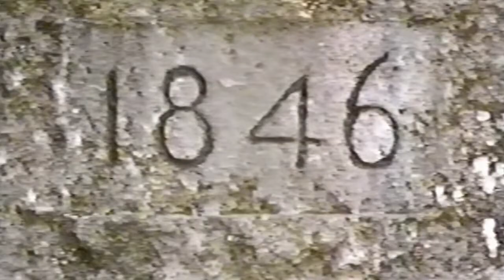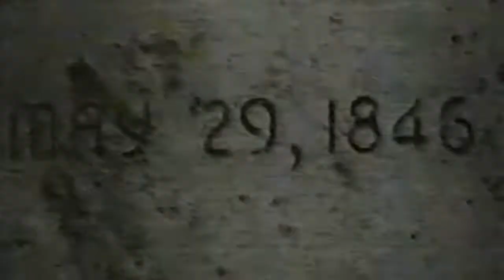The Donner Party Part 2